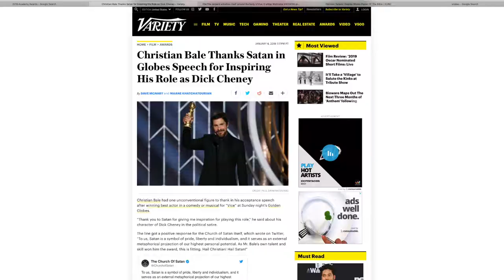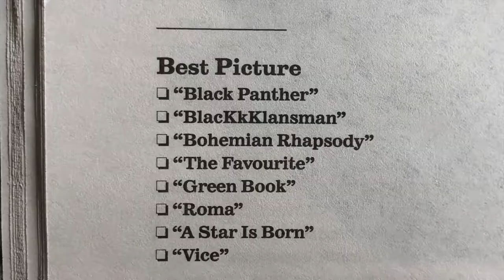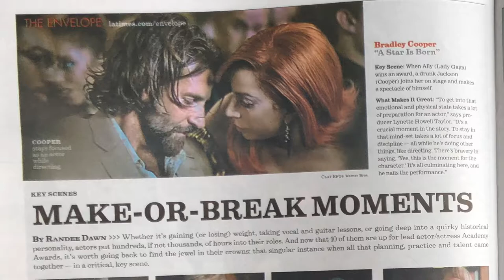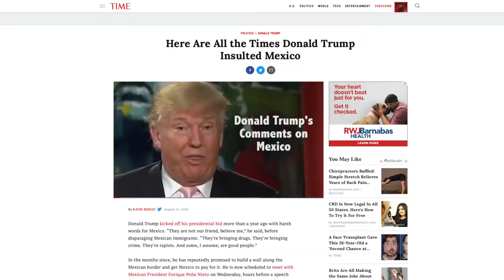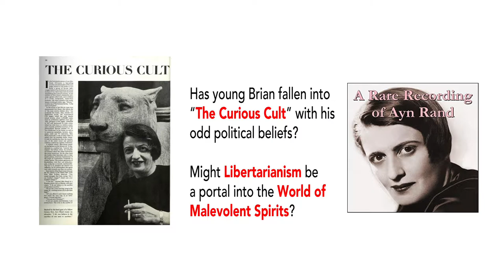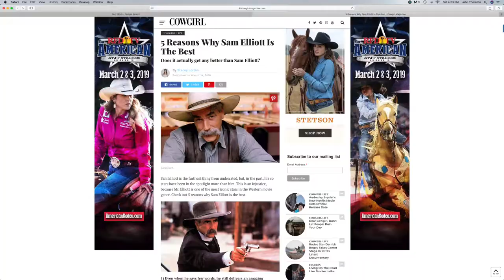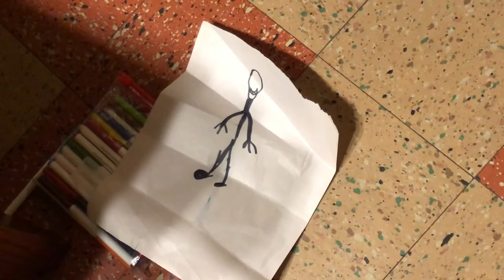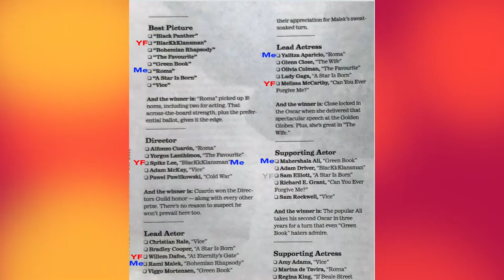Oscar Picks 2019 with Young Frank, Mr. Thornton, a Singer, and a Demontologist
This video is about Oscar Picks 2019 with Young Frank, Mr. Thornton, a Singer, and a Demontologist